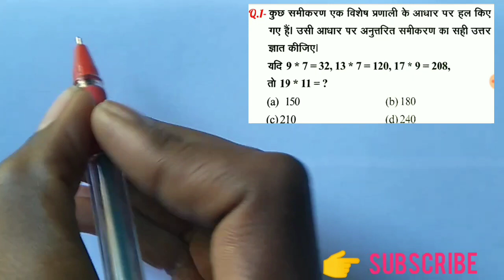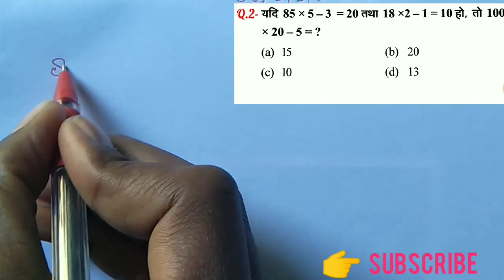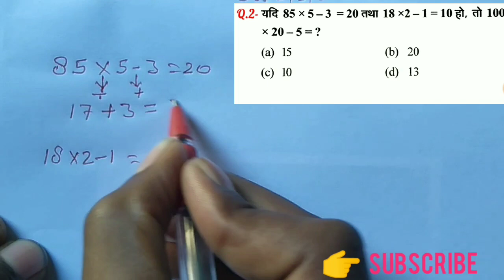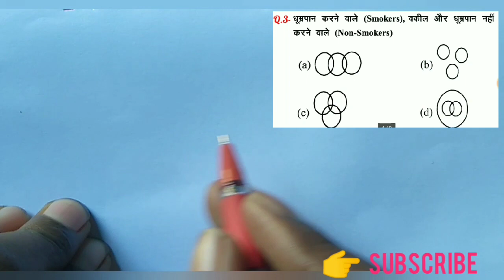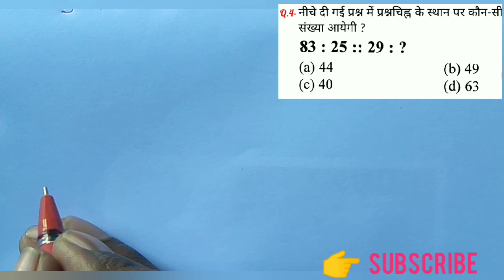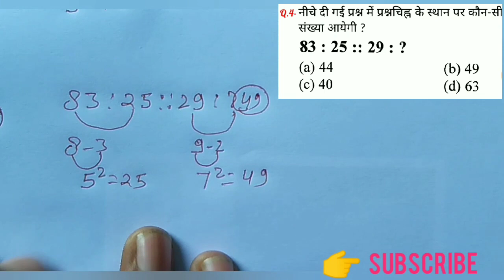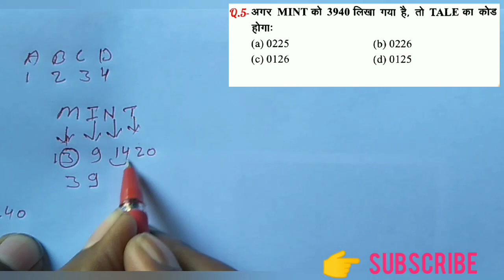Reasoning (रीजनिंग) For -VYAPAM,MP POLICE, MP SI, SAMVIDA,MP CONSTABLE,MP PEB, ALL EXAM.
व्यापम ने कई बार पूछें है ये गणित के प्रश्न  || Vyapam old paper maths salutation || MP POLICE || MP SI || SAMVIDA || GROUP 4 || SAMVIDA Varg 3 || Vyapam Exam Most important question ||
vyapam exams math solution
vyapm exam math
mp police vacancy 2019-20
mp police requirement 2019
Madhya Pradesh police
mp samvida shikshak bharti
म.प्र.पुलिस भर्ती
म प्र पुलिस
म प्र पुलिस 2019
संविदा शिक्षक भर्ती
पुलिस भर्ती म प्र

SSC CGL EXAM MATH || SSC CHCL EXAM MATH
ssc bank railway math short trick 👇👇